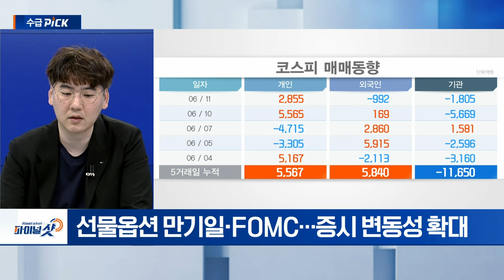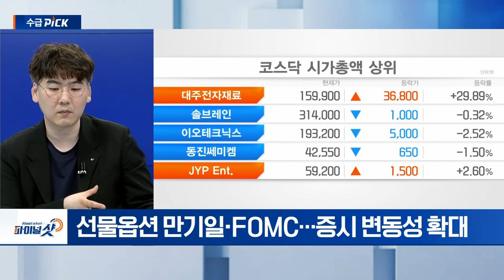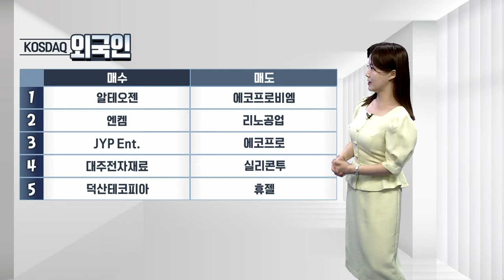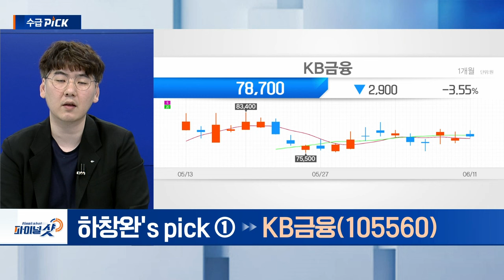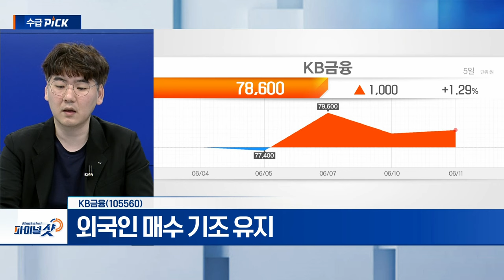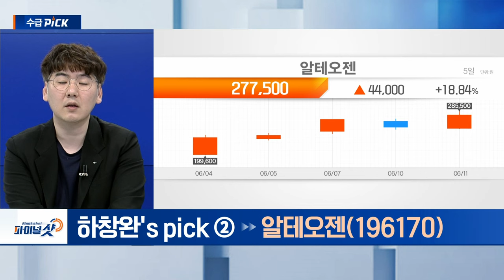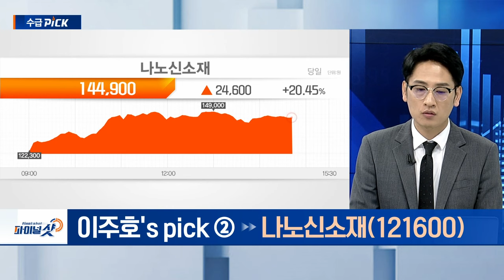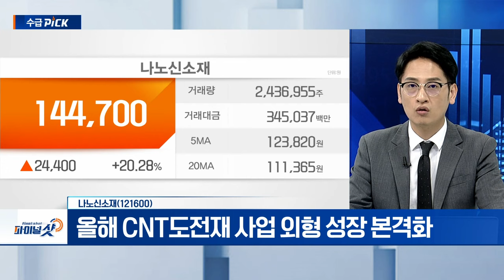KB금융, 포스코퓨처엠, 알테오젠, 나노신소재 | Final Shot (20240611)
- 외국인 매수 기조 유지
- 업계 최초 '배당총액 기준 분기 균등 배당 도입'
- 연간 배당총액 1.2조 원 수준

- ‘키트루다SC’ 독점계약 기대감 유효
- ADC 제형화 수요 확대 전망
- 기술수출 약 800억 달러 수준 확대 기대

- 양극재 가격 3분기 정상화 전망... 수익성 개선 기대
- 올해 인조흑연 음극재 생산능력 가치 재평가 전망
- 6월 외국인‧기관 매수세 유입

- 실리콘음극재 단점 보완 위해 CNT도전재 성장 초입 단계
- 올해 CNT도전재 사업 외형 성장 본격화
- 5월 기관 매수세 유입